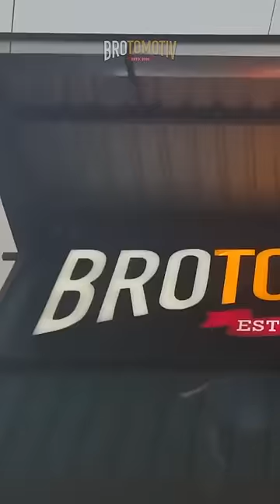Watch VLOG 61 @vlogsbrotomotiv BMW ix ka sunroof kitna mast hai😃@Brotomotiv